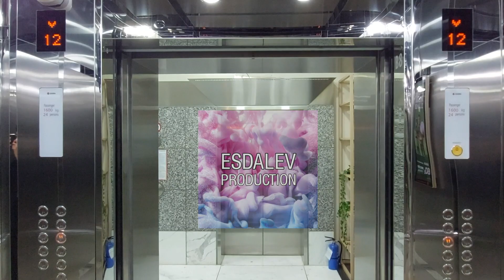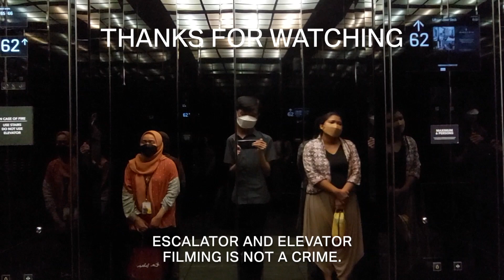Schindler 9300 AE Escalators at Blu Plaza, Bekasi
Here are the Schindler escalators in the first phase of Blu Plaza. Because the mall is getting quite, so these escalators are not operating. The escalator that operates here are generic which located in the second phase and the travelators.

Building Information
Name: Blu Plaza
Address: 27-36, Chairil Anwar Rd, Margahayu, East Bekasi, Bekasi City, West Java 17113, Indonesia

Escalator Information
Brand: Schindler
Model: 9300 AE
Step: Aluminium
Comb: Aluminium (natural finish)
Floor cover: Aluminium (lined pattern)
Balustrade: E-type
Skirt lighting: *Not available*
Comb lighting: *Not available*
Direction indicator: *Not available*
Handrail: Black
Skirt panel: Stainless Steel
Year of installed: 2006
Installed by: PT. Berca Schindler Lifts
Floor: GF - UG (vice versa)
History: Original

Camera Information
Device: Samsung Galaxy A52
Resolution: 1080p | 30 FPS
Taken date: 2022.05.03